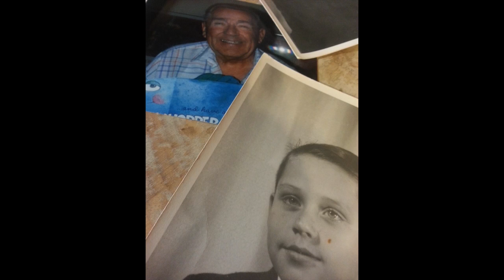Hello My Friend ~ Sir Tommy Rock (1973)